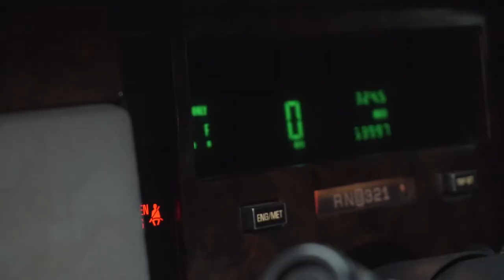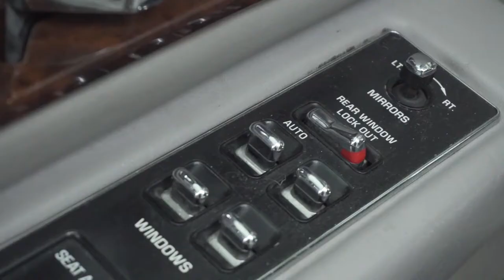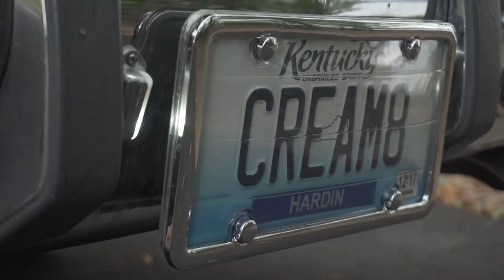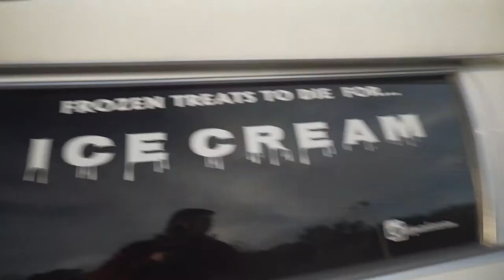Fun-Earl's Ice Cream Hearse Review (Halloween Special)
Oh Yes!! I finally reviewed this golden Ice Cream Hearse before halloween. Yes, Dylan actually sells Ice Cream out of this golden hearse. If you Love Ice Cream and Hearses, then this might be the video for you. hahaha. It might sound like a silly idea, but I really like it.